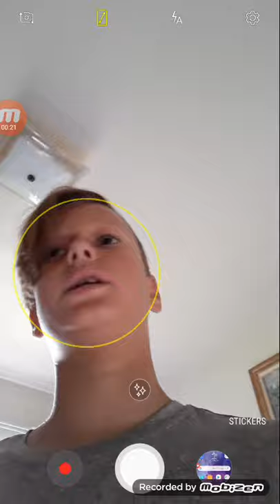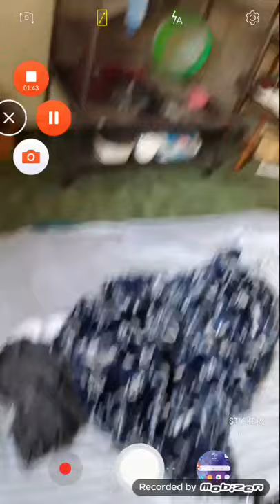I have a chinchilla